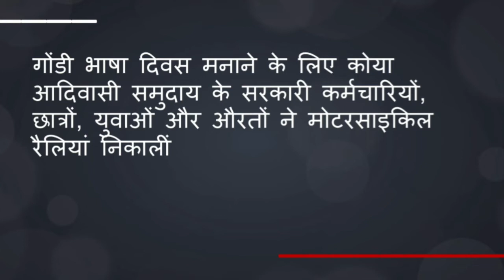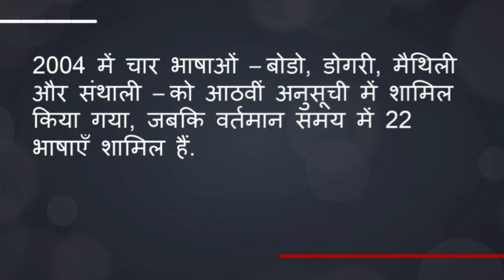Gondi bhasha ko 8vi anusoochi me shamil karne ki maang/ASP ने किया संरक्षण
Gondi bhasha ko 8vi anusoochi me shamil karne ki maang/कोया जनजाति ने की गोंडी भाषा संरक्षण की मांग।।

प्रिय abhiacademy viewers abhi academy की टीम ने current_में_क्या_है नाम से ये classes चलाई हैं , इनका उद्देश्य देश और विदेश में वर्तमान में चल रही उन घटनाओं को आप तक पंहुचाना है , जिनके विषय मे जानना हर एक नागरिक को आवश्यक है ।
तथा इस प्रकार की घटनाओं पर आधारित प्रश्न आपकी आगामी प्रतियोगी परीक्षाओं में भी पूछे जाते हैं , जैसे ; upsc / state_pcs upsssc_pet / upsi etc.

hindi sahitya evam vyakaran upsssc pet / upsi 2021 previous classes:-

samvidhan evam mool vidhi previous classes:-

Adivasi Daily, Identity & Life
 Adivasi Daily, Adivasi News, Adivasis of Andhra, ANDHRA PRADESH, andhra pradesh news, Eighth Schedule, Gondi Bhasha, Gondi Bhasha Diwas, Indian Constitution, Koya Tribe, Koyas, Main Bhi Bharat, Tribal India, Tribal Languages, Tribal News, tribes of Andhra Pradeshgondi bhasha kaise sikhe,
koya tribe traditions